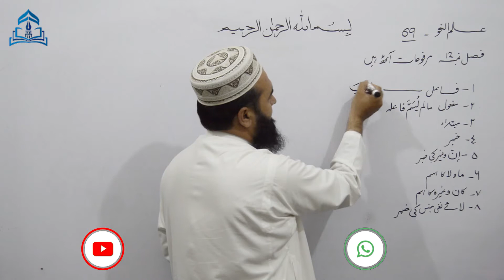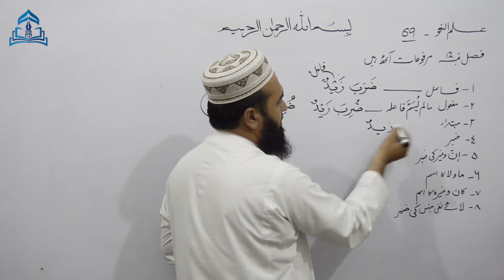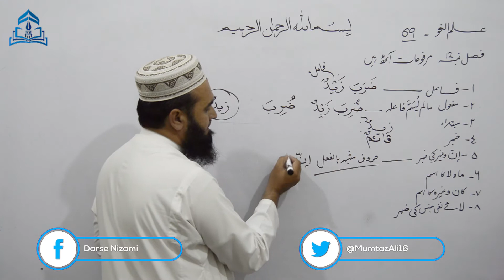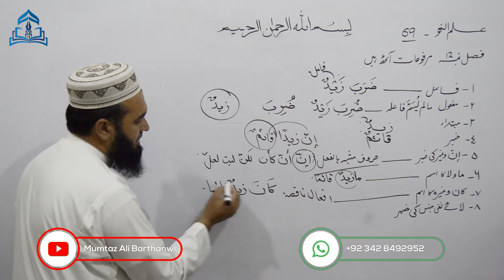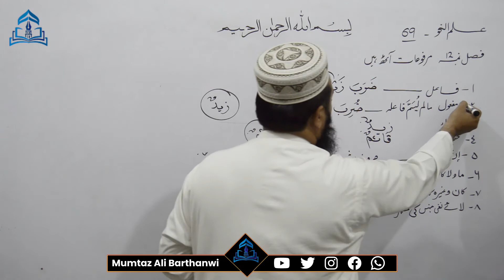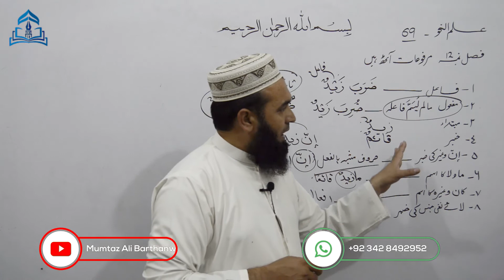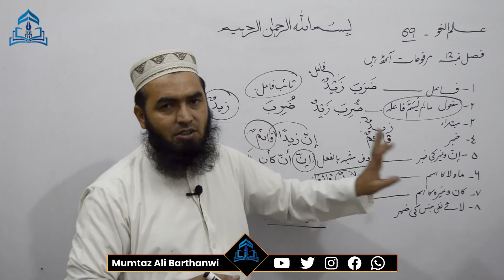ILMUN NAHWA-69 علم نحو مرفوعات فاعل،مفعول، مبتداء،خبر